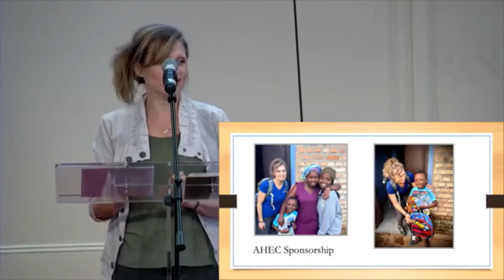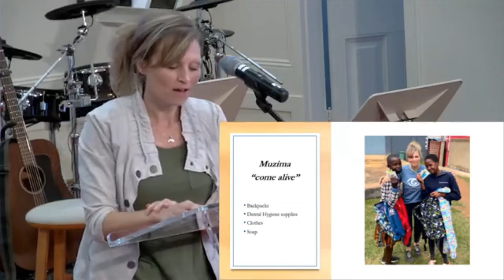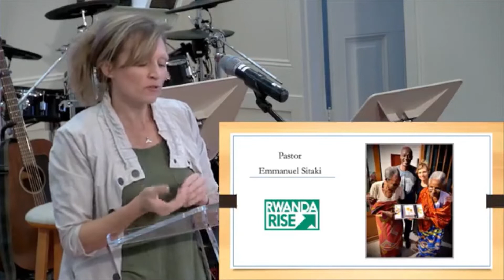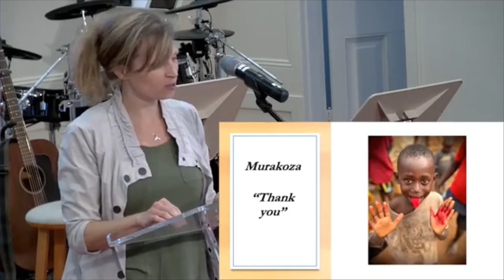Lead as a Servant - Spreading - Acts 8:1-8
Lead as a servant by spreading the gospel around the world

Sermon and Mission Testimonies